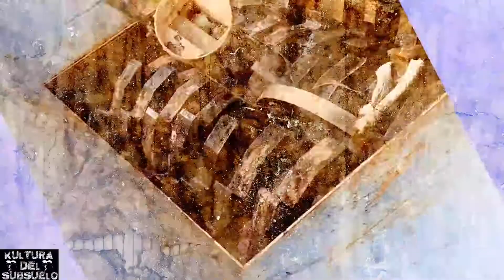DISTHROAT HUMAN GENOCIDE VIDEO LIRYCS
DISTHOAT (HORRENDOUS D-BEAT DESTRUCTION) ZARAGOZA SPAIN